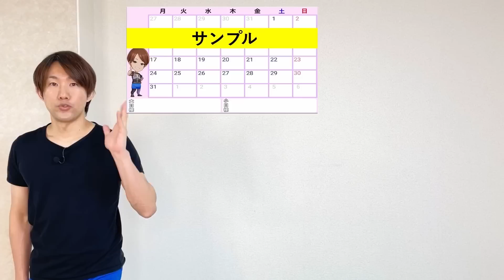立ち腹筋でお腹が凹む！